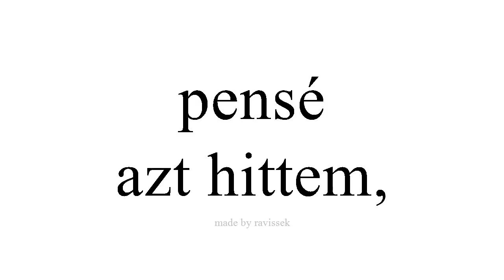Ismerje meg a spanyol azt hittem,